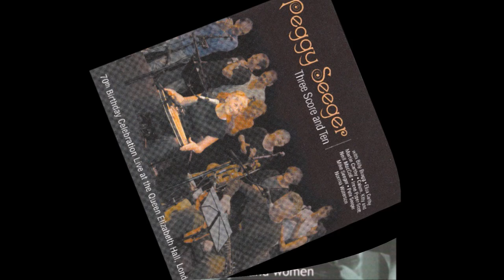Peggy Seeger - Five Nights Drunk [HD]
Peggy Seeger sings, with her sister Penny, 'Five Nights Drunk' from the 1960s Prestige album 'The Three Sisters: Peggy Seeger With Barbara And Penny Seeger'. Seeger's album liner notes say this song is an American version of the British traditional ballad 'Our Goodman' (Child #274).